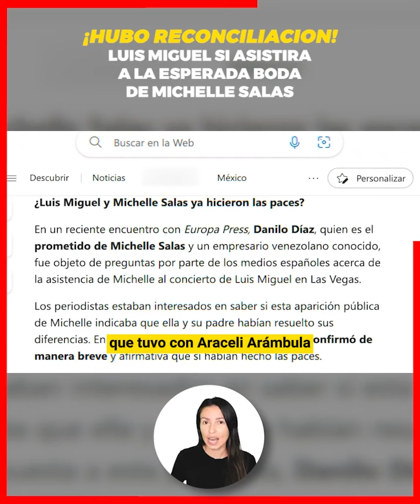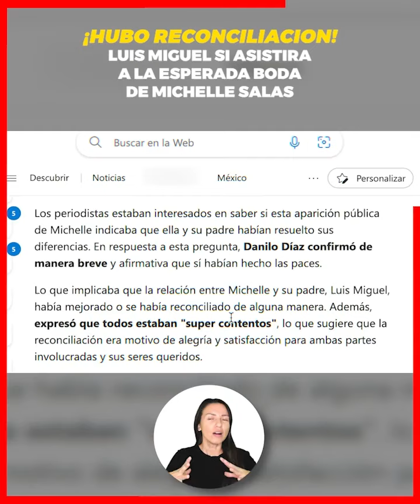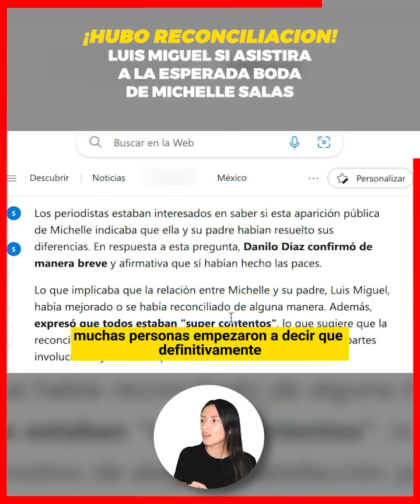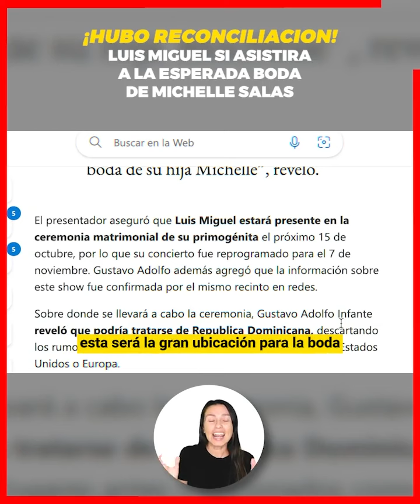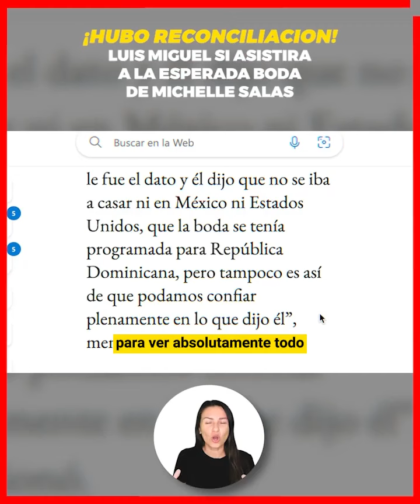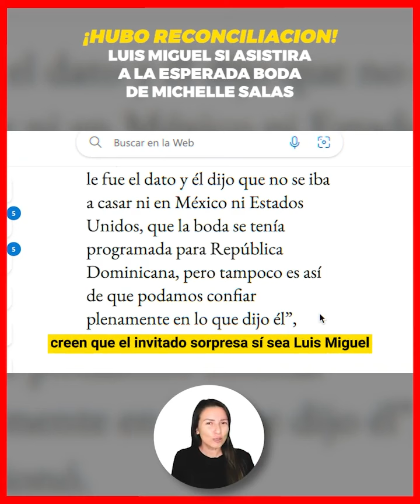⛔Se reconciliaron Michelle Salas recibirá por lo alto a su padre Luis Miguel el día de su boda❌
¡ BIENVENIDOS ‼️